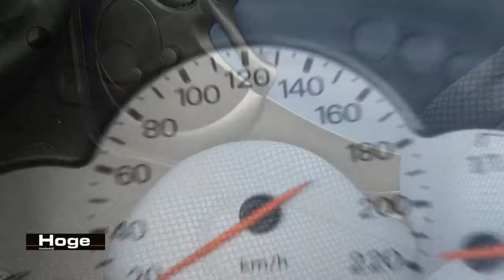Ford Ka 1.3 Style Opruimkoopje Direct Leverbaar APK tot 19-11-2021 Tekst Lezen!